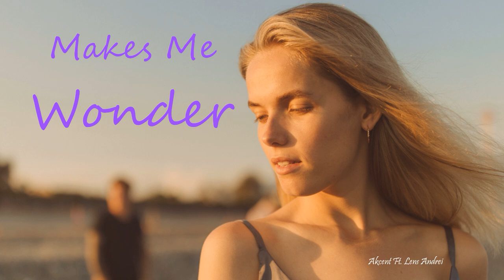Akcent Ft. Lens Andrei - Makes Me Wonder [Fruit Music]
Akcent Ft. Lens Andrei - Makes Me Wonder

🌿 Fruit Music